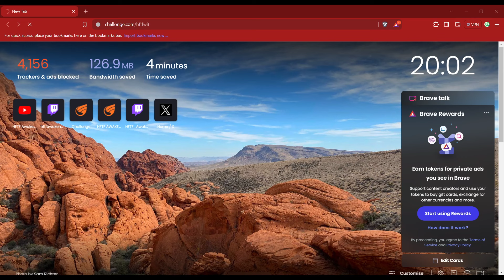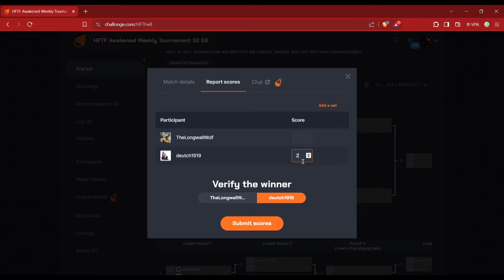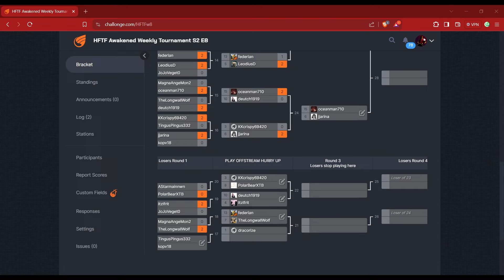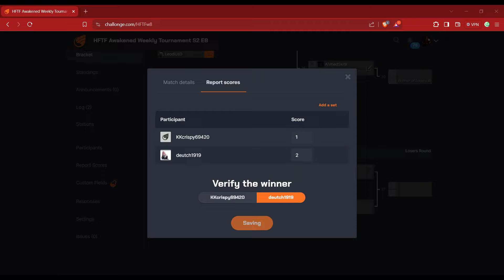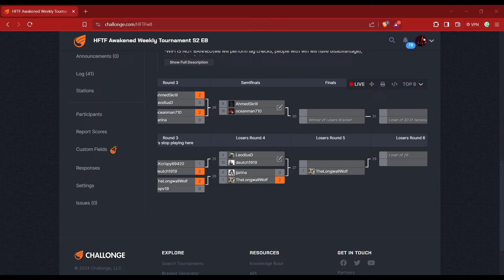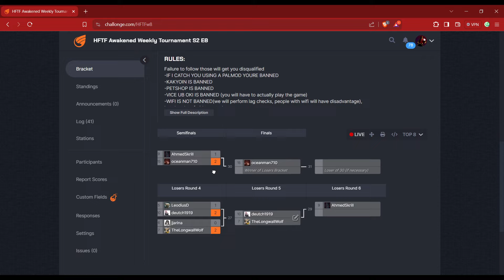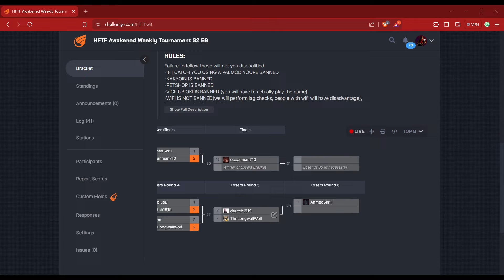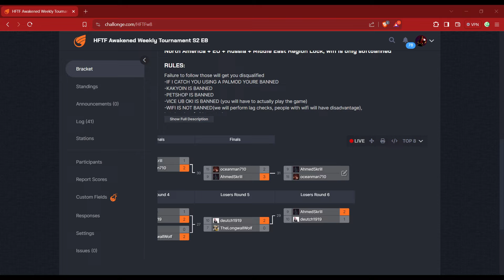JOJO HFTF Awakened Weekly Tournament S2 E8